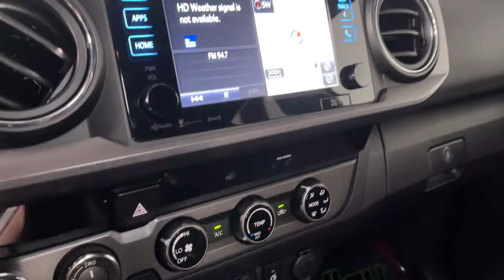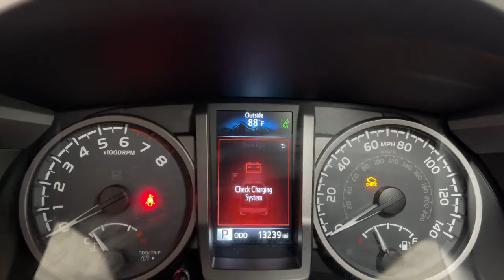2018 Toyota Tacoma Prescott, Flagstaff, Phoenix, Bullhead City, Havasu, AZ PT4239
Silver Sky Metallic Used 2018 Toyota Tacoma available in Prescott, Arizona at Findlay Toyota Prescott. Servicing the Flagstaff, Phoenix, Bullhead City, Havasu, AZ area.
2018 Toyota Tacoma TRD Sport - Stock#: PT4239 - VIN#: 3TMDZ5BN9JM042131

Welcome to Findlay Toyota in Prescott. All of our cars are hand picked and inspected for your piece of mind. This Toyota is equipped with the following options:brbrTOYOTA CERTIFIEDbr7YR/100K MILE WARRANTYbrNON-SMOKERbr1 OWNER CELAN CARFAXbrbrBluetooth, Backup Camera, Navigation System, Alloy Wheels, Adaptive Cruise Control, Lane Departure Warning, Collision Warning System, Technology Package, 4WD, 120V/400W Deck Mounted AC Power, ABS brakes, Active Cruise Control, Air Conditioning, Alloy wheels, Blind Spot Monitor w/Rear Cross Traffic Alert, Color Keyed Rear Bumper, Compass, Electronic Stability Control, Engine Immobilizer, Entune App Suite, Illuminated entry, LED Daytime Running Lamps, Low tire pressure warning, Radio: Entune Premium w/AM/FM/CD/Nav/App Suite, Rear Parking Assist Sonar, Remote keyless entry, Smart Key w/Push Button Start, Technology Package, Traction control, TRD Sport Package, Wide Angle Front Fog Lamps.brbrCARFAX One-Owner. Clean CARFAX.brbrCertified. Toyota Certified Used Vehicles Details:brbr  * 160 Point Inspectionbr  * Warranty Deductible: $50br  * Powertrain Limited Warranty: 84 Month/100,000 Mile (whichever comes first) from TCUV purchase datebr  * Vehicle Historybr  * Transferable Warrantybr  * Roadside Assistancebr  * Limited Comprehensive Warranty: 12 Month/12,000 Mile (whichever comes first) from certified purchase date. Roadside Assistance for 1 YearbrbrbrOdometer is 18768 miles below market average! 4WD 6-Speed Automatic Awards:br  * 2018 KBB.com Best Resale Value Awards   * 2018 KBB.com 5-Year Cost to Own Awards   * 2018 KBB.com 10 Most Awarded Brands